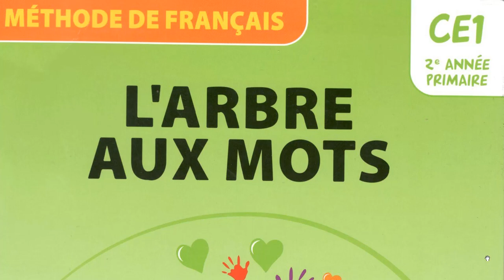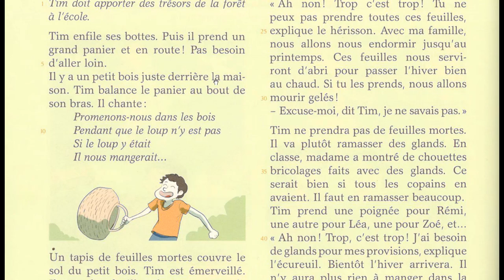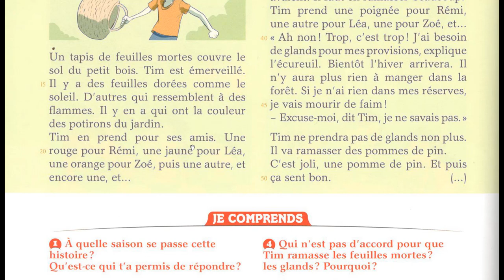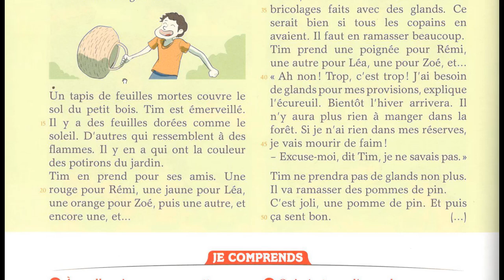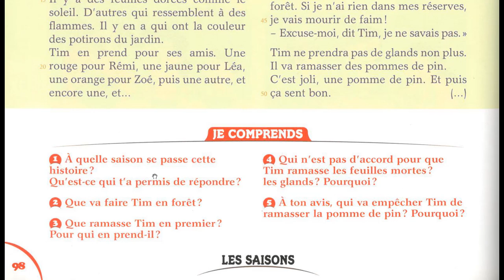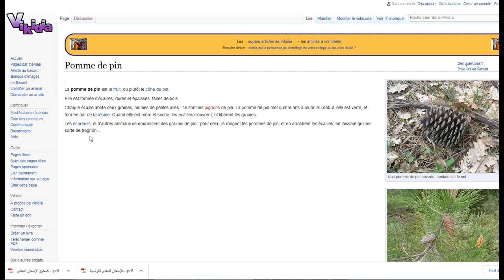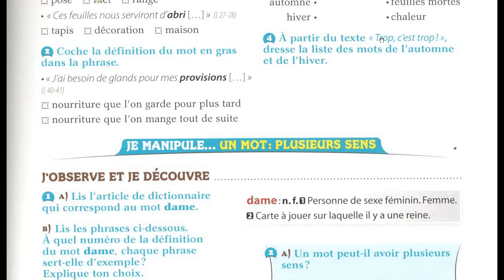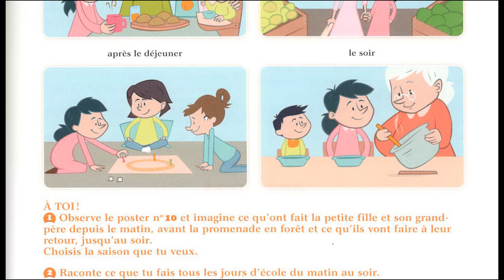Lecture pour CE1 Trop, c'est trop ! Compréhension + vocabulire + oral